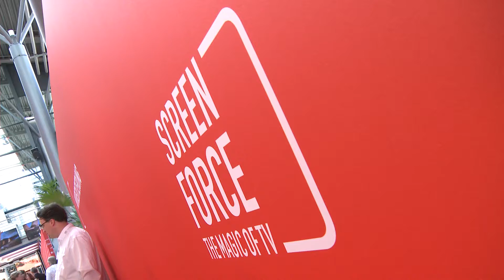"Alles TV" - die Screenforce Days 2017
Viele Stars, Fakten und gute Gespräche - Impressionen von der größten TV-Messe in Deutschland